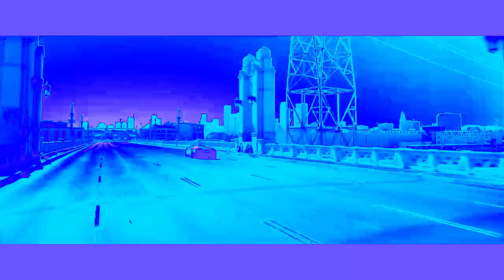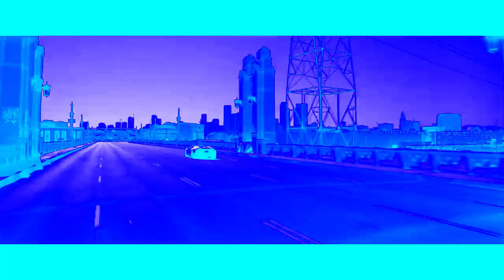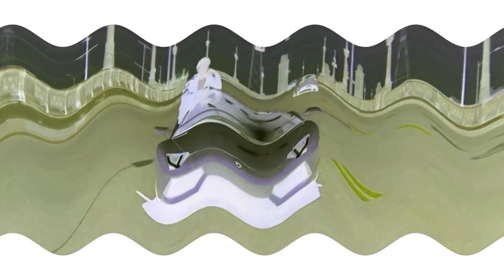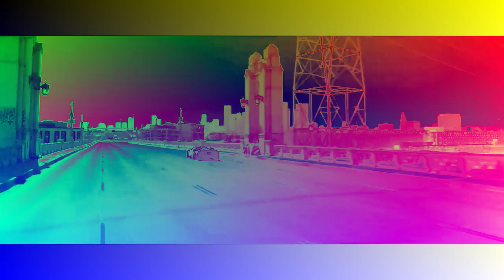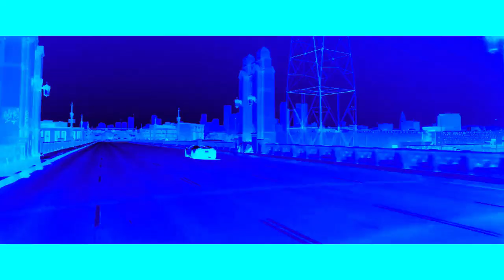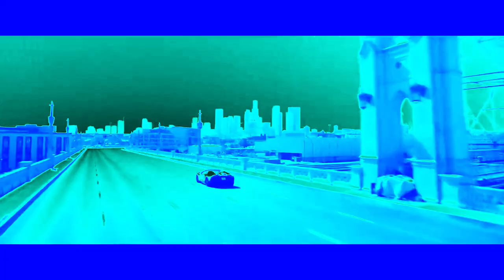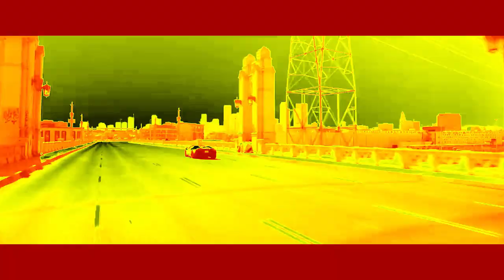Preview 2 Ballin Effects (Preview 2 Effects)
Editors/plugins used:
Vegas Pro 19
Audacity